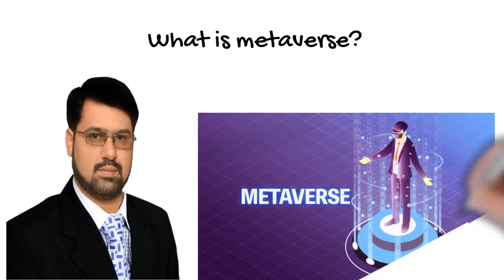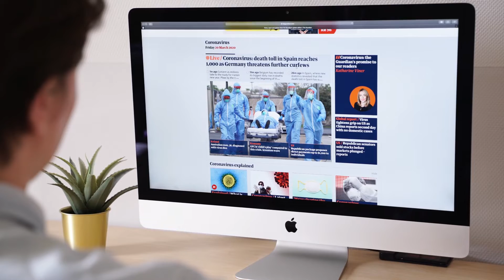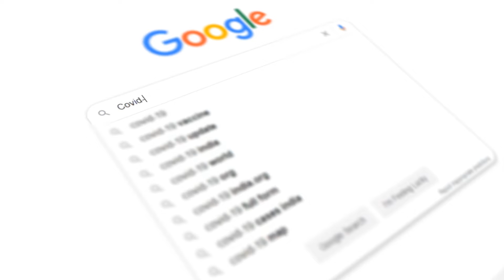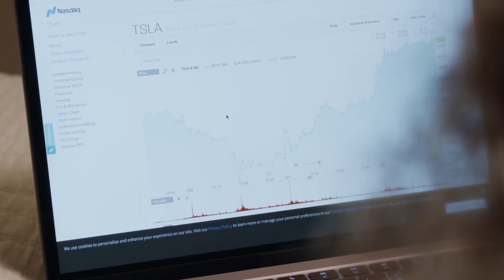What is Metaverse | The future of an immersive Metaverse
Mr. Hamaad Ghafoor Ghawaas is an educationist, entrepreneur, founder & CEO of several successful educational ventures under which he has developed & operated educational services to meet the 21st-century market economy. He is an expert in areas of franchise management, education businesses, developing the latest EdTech tools & presenting keynote speeches around the country, Turkey & China. He has worked with various organizations, politicians, activists, parliamentarians, and business personalities to promote education. Recently launched Pakistan’s first ten-star Schools Network focused on modern education & Tarbiyah in Pakistan & to bring EdTech tools to revolutionize the traditional schooling systems. He is a frontline advocate on issues of 21st-century education in Pakistan by spearheading various schools, workshops, seminars, & public forums. He believes in diversity, inclusion, & equal opportunity. He has mentored thousands of university graduates on leadership & entrepreneurship in Pakistan.
What is Metaverse? How Metaverse work? Metaverse future in internet.